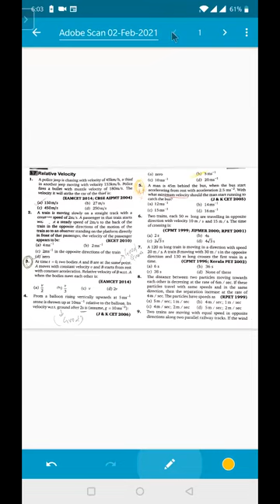KINEMATICS 12 ( RELATIVE VELOCITY CONCEPTS 2)